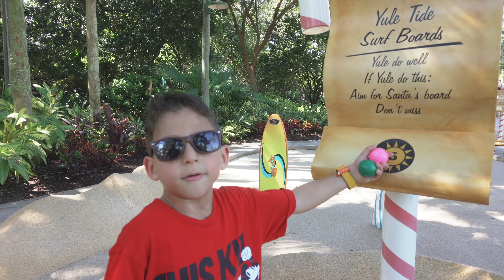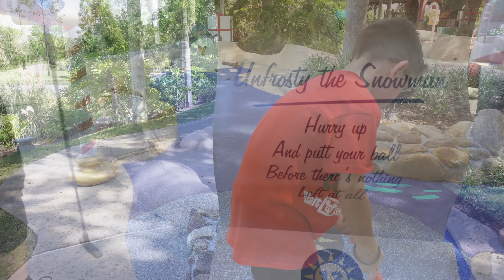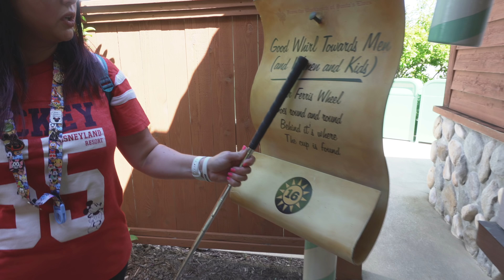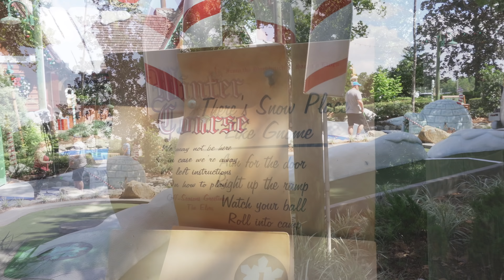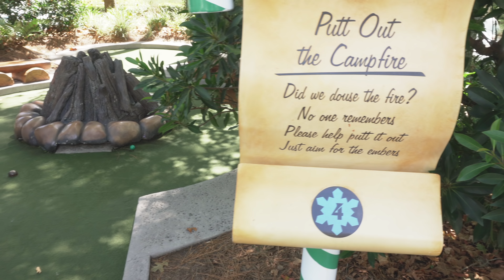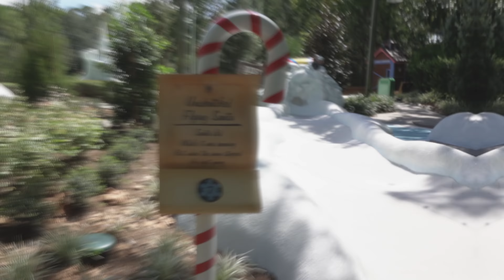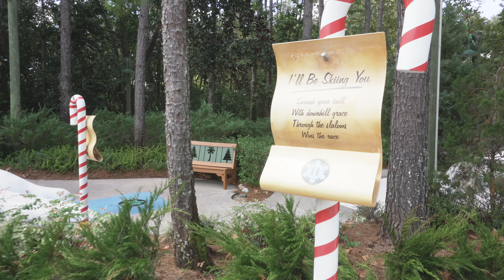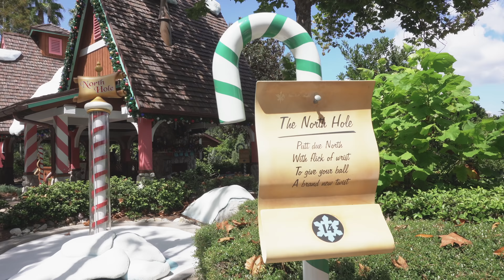Mini Golf at Disney World's Winter Summerland - Disney's Putt Putt Golf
Christmas at Disney Everyday of the Year? Winter Summerland Mini Golf presented by GioVentures. Everyone knows about the Magic Kingdom and Epcot at Disney World in Orlando. Many also know about Hollywood Studios and Animal Kingdom, but Disney World also has 2 Water Parks and 2 Miniature Golf Courses on Disney Property. In this episode we feature the Winter Summerland Course, which is actually 2 courses in one place. 18 holes in the Summer Course and 18 in the Winter Course. Gio plays 2 really competitive games of mini golf, showing both courses. So grab a snack a relax a little, and next time you go to Disney World maybe you can visit this little known gem at the Walt Disney World Resort in Orlando, Florida.

Gio strives to be the 6 year old version of Tim Tracker, so please show him some support and don't forget to hit that SUBSCRIBE button, Ring that Notification Bell for updates on future GioVentures, SMASH that LIKE BUTTON, COMMENT AND SHARE. As always, Thanks for watching!!!

One last thing... If you would like to see why Gio has such a positive and happy approach towards everything... Gio had very serious medical complications for the first 2 years of his life... Check out his miracle story then if you would like more info, check out our and you can email us directly at

This adventure was all captured using a Sony A7III.